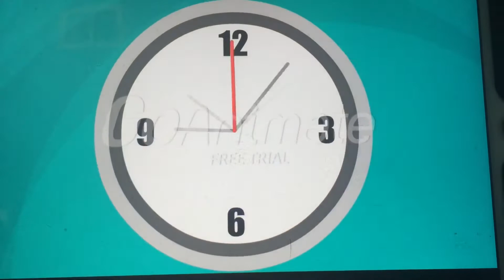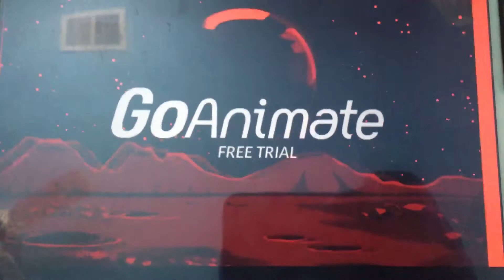Bailey Misbehaves at Sarah's Birthday Party/Grounded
Note: I used a different cake because the birthday cake only had one candle and I couldn't find a cake with more candles or the cake with the candle blown out.